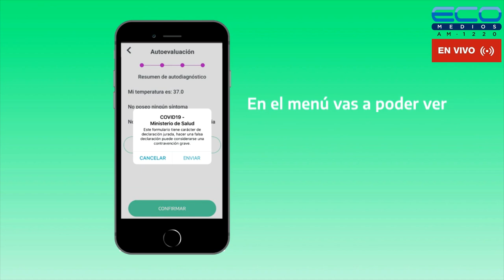ECOS DEL ROJO con Fabiàn Torrese 3-4-2023